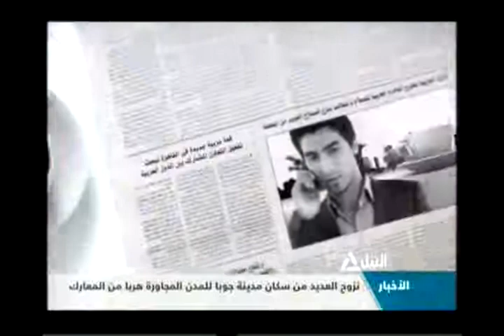اعلان اللجنة العليا للانتخابات نتائج الاستفتاء اليوم 18-1-2014 (4)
هذا الصباح
اعلان  اللجنة العليا للانتخابات نتائج الاستفتاء اليوم